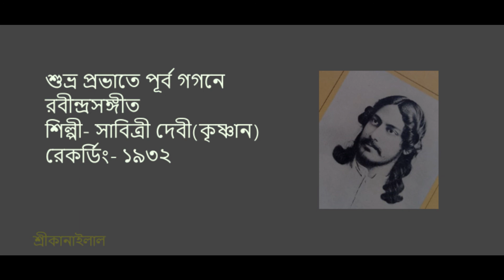shubhra probhate purba gagane- Sabitri Krishan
rabindrasangeet
recording- 1932
hindusthan record